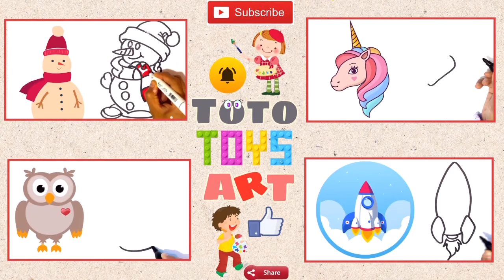How to draw Cute Elephant -Colouring for Kids & |Draw, Paint and Learn _ Toto Art كيف ترسم فيل جميل